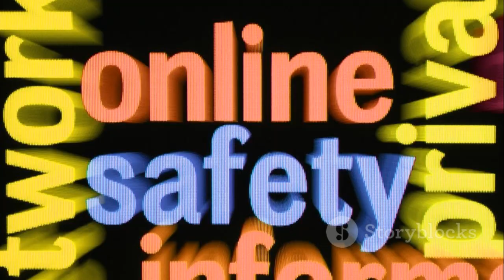Cyber Stalker Unmasking the Online Pred